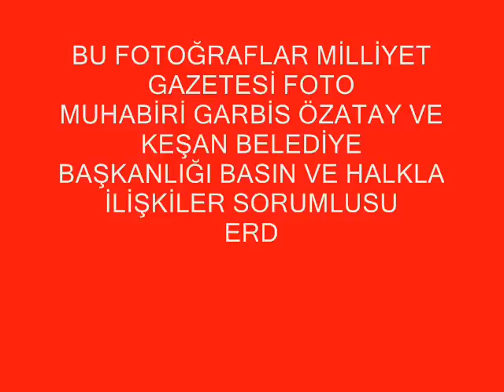Keşan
Keşan Tanıtımı